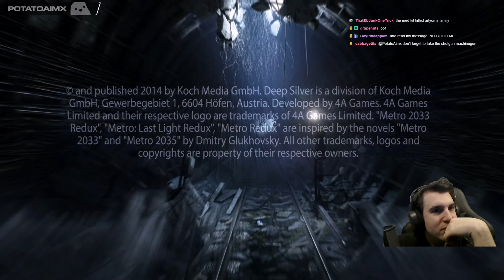Metro 2033 Redux: Part 5 (FINAL) | Uncut | PotatoAimx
PotatoAimx streams Metro 2033 Redux for PC live on Twitch!